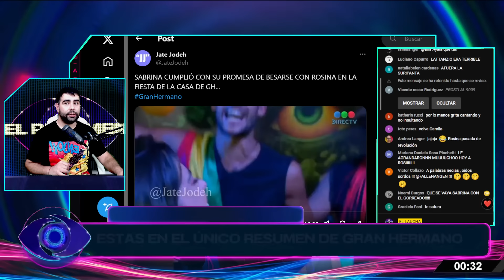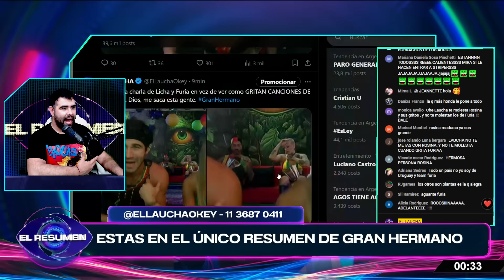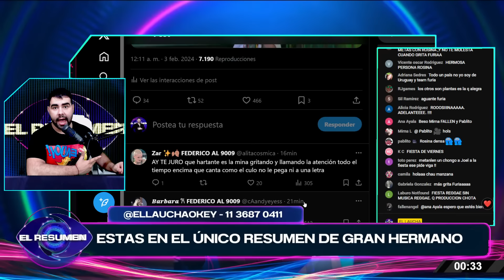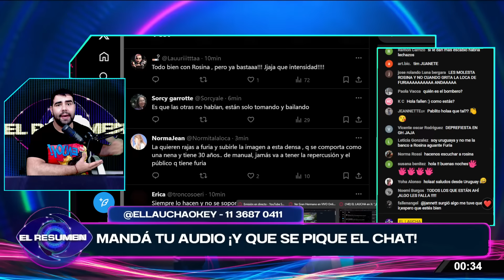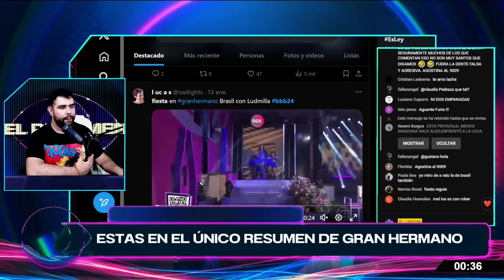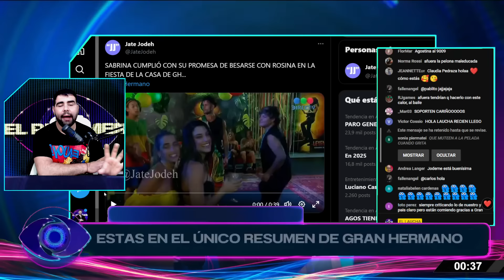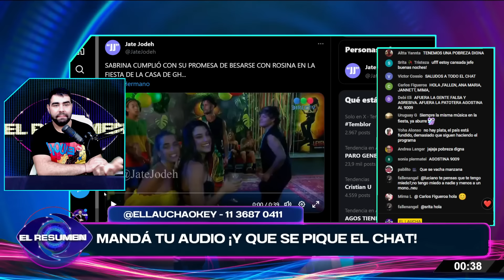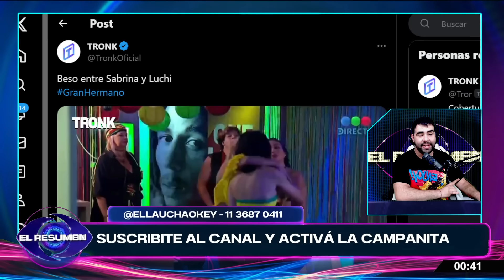¡A PURO CHAPE!: Sabrina SE BESÓ con ROSINA y LUCÍA en plena fiesta REGGAE y Rosina BAILÓ SIN PARAR